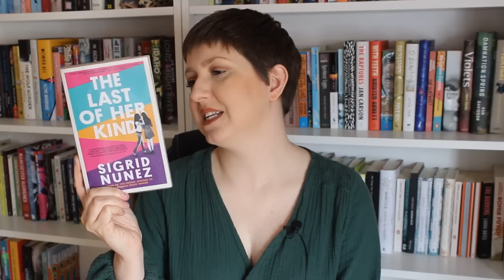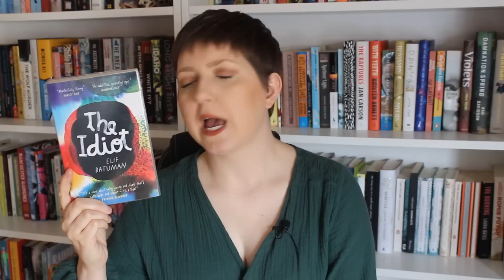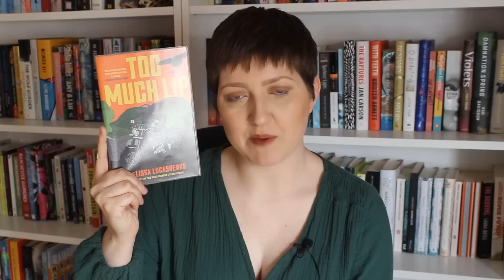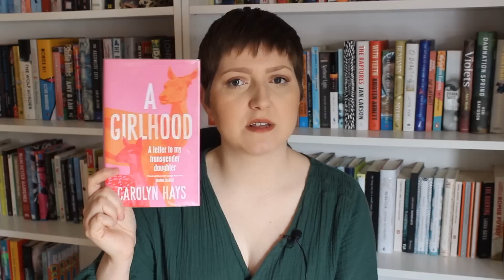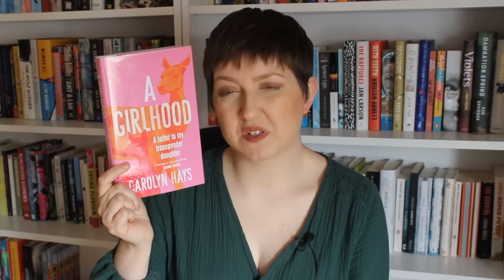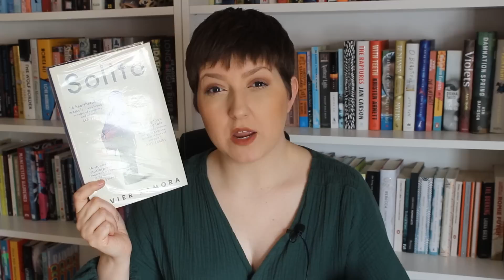Library Chat & Book Haul